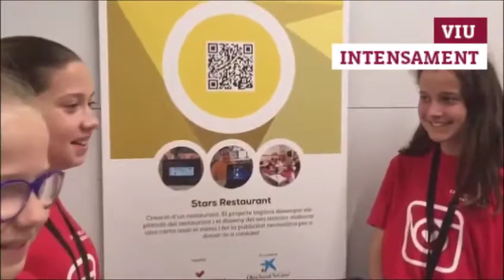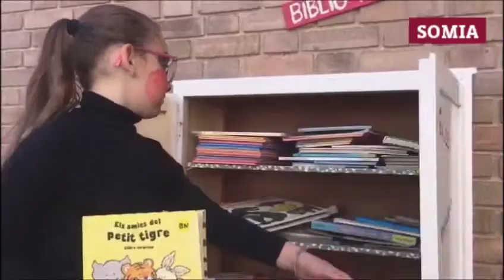PROJECTE EDUCATIU 2019